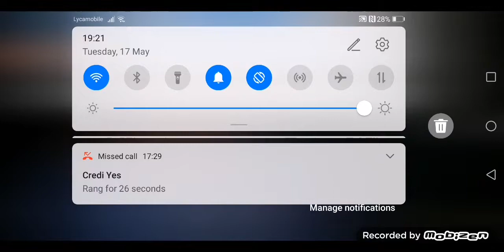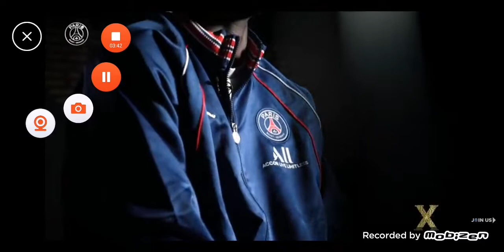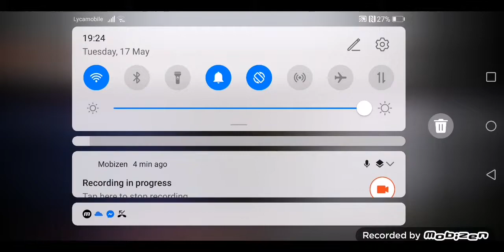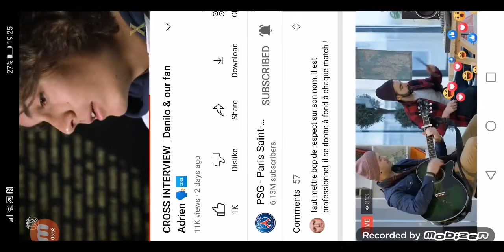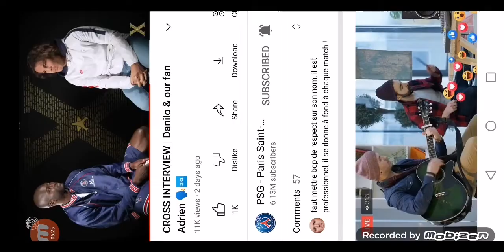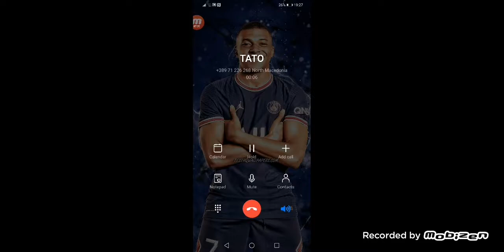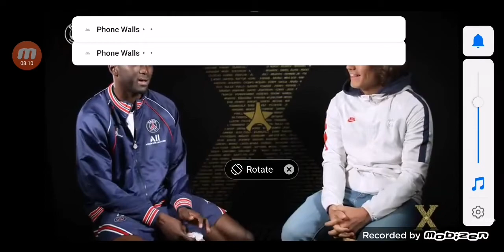CROSS INTERVENIW | Danielo & our fan Adrien🆒